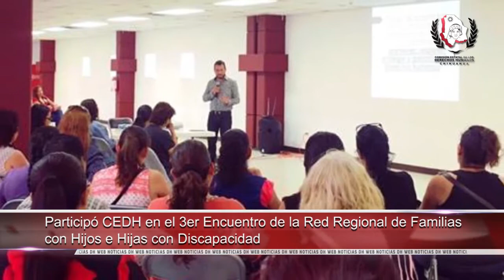Participó CEDH Chihuahua​ en el 3er Encuentro de la Red Regional de Familias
-Participó CEDH Chihuahua​ en el Tercer Encuentro de la Red Regional de Familias con hijos e hijas con discapacidad

-Penal de San Pedro Sula registró más de 60 hechos violentos y al menos 330 víctimas

-Emitió CNDH​ Recomendación a PEMEX

-Iniciaron en Puebla campaña informativa para erradicar estereotipos de género

-Llamó CDHDF​ a sumar esfuerzos para logra Derecho a la Alimentación